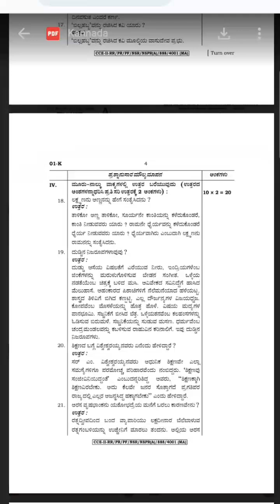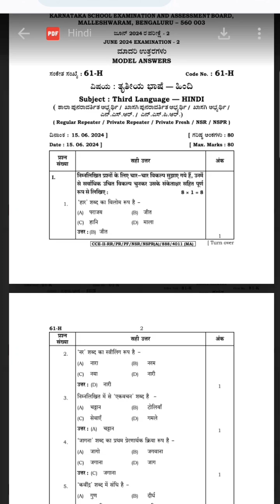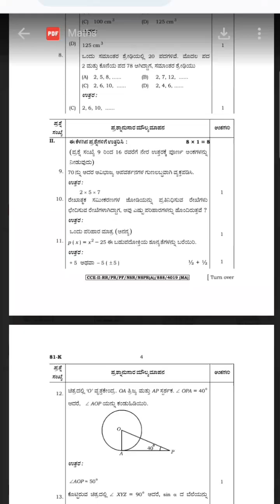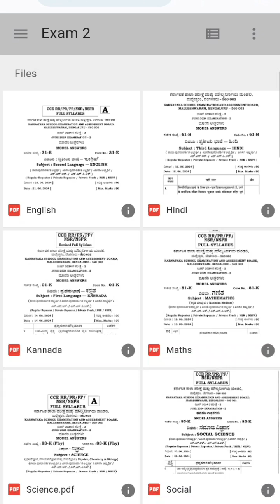10th Annual Exam 2 2024 key answers | Download pdfs | ವಾರ್ಷಿಕ ಪರೀಕ್ಷೆ 2 ಕೀ ಉತ್ತರಗಳು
10th Annual Exam 2 2024 key answers | Download PDFs | ವಾರ್ಷಿಕ ಪರೀಕ್ಷೆ 2  ಕೀ ಉತ್ತರಗಳು @learneasilyhub

PDF folder link

10th annual examination 2 key answers, kseeb question papers and key answers PDF. Karnataka 10th annual examination 2 2024 question papers with key answers download pdfs

10th annual question papers download PDF

10th annual exam question papers download pdf

10th annual exam key answers download pdf

10th class annual exam question papers

10th standard annual exam question papers

sslc annual exam question papers

sslc annual exam key answers

10th English annual exam question paper

10th Kannada annual exam question paper

10th hindi annual exam question paper

10th maths annual exam 2 question paper

10th science annual exam 2  question paper

10th social annual exam 2 question paper

10th question paper key anawers